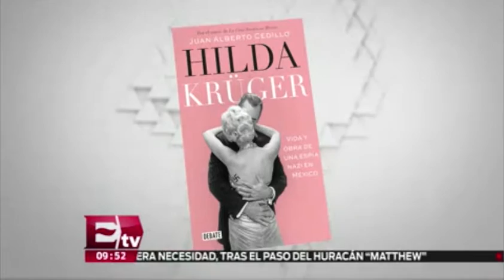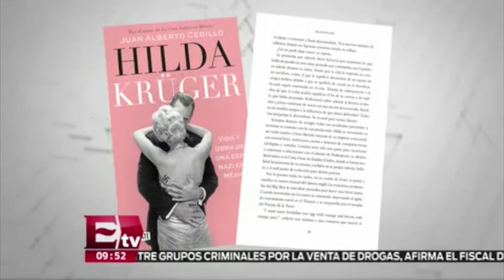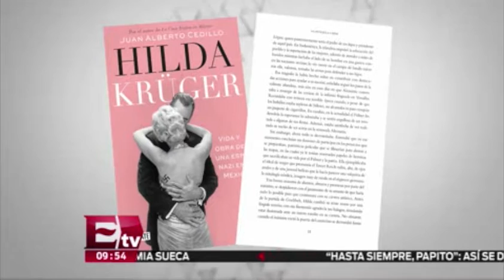Hilda Krüger, la bella espía nazi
La vida de la atractiva y sofisticada alemana Hilda Krüger (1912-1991) es una novela en sí misma, afirma el historiador Juan Alberto Cedillo.   13 octubre de 2016

Te invitamos a ver el siguiente video:

Recomendaciones literarias: Sólo para mujeres, Las Chicas y Godínez, el poder de la quincena

Horario: Lunes a Viernes @09:30-10:00.